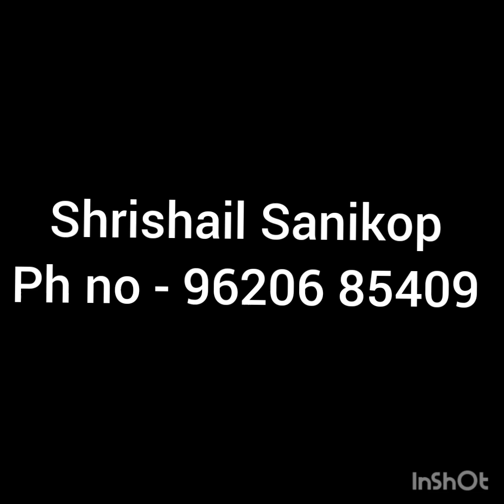ಸಿದ್ಧಾರೂಢ ಭಗವಂತ ಭೂಮಿಗೆ ಬಂದನು ಬೇಕಂತ.... 🙏🙏